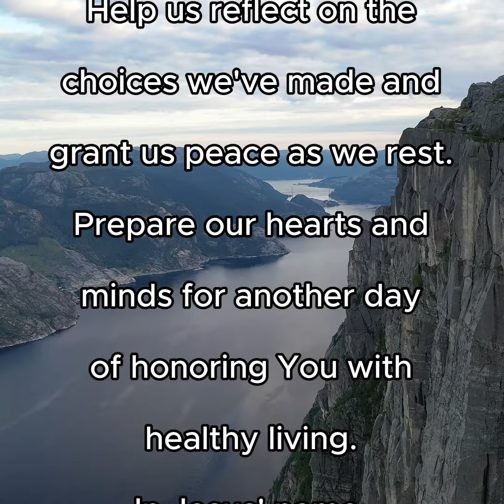Faithfully Fit Evening Prayer ~ Day 122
🌙 Evening Prayer for Reflection and Rest 🌙

As the day comes to an end, let’s take a moment for reflection and gratitude. May God’s peace envelop you, washing away the stresses of the day and filling your heart with tranquility. 🙏✨

🌟 Looking to enhance your wellness journey?

for support, inspiration, and practical tips to lead a balanced and joyful life. Together, let’s end the day with thankfulness and peace.

May you sleep soundly, wrapped in God’s love and comfort. 💖